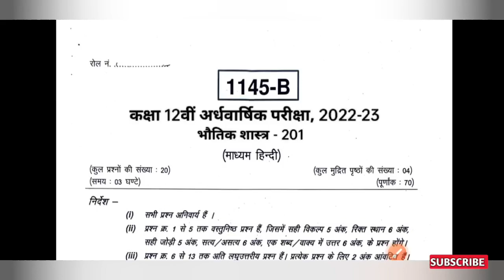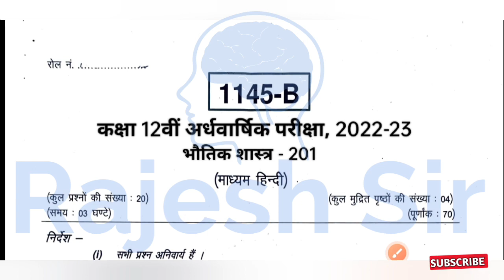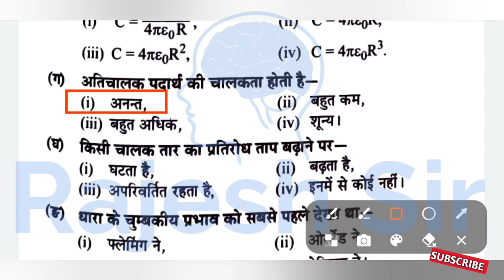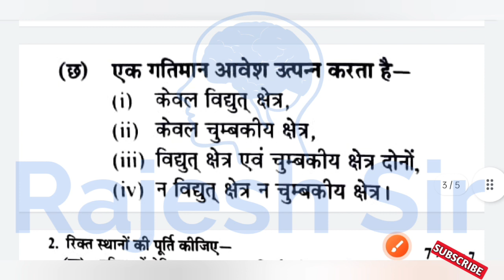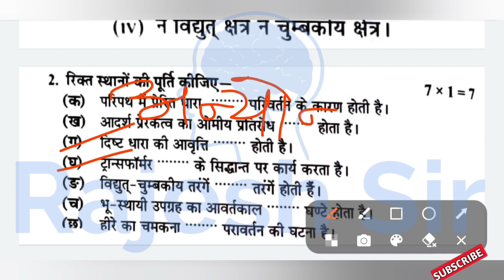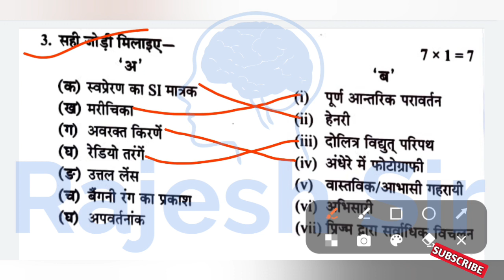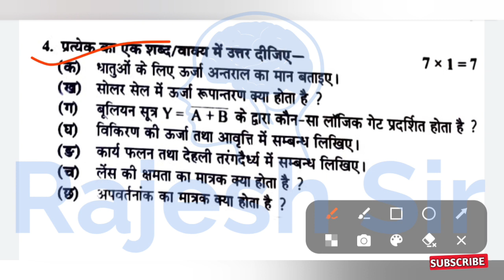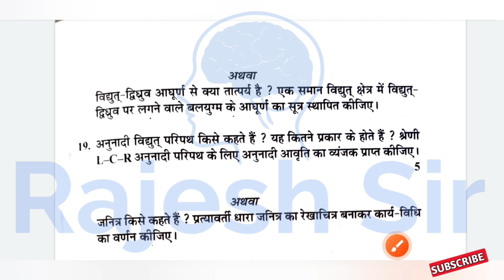अर्धवार्षिक परीक्षा 2022 23 कक्षा 12 भौतिक शास्त्र का पेपर | class 12th physics ka paper ardhvaarsik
kaksha barahvin ka physics ka paper

kaksha 12 ka ardhvaarshik paper

kaksha barahvin advarshik paper

trimasik paper

vidyut kshetra rekha ke

अर्धवार्षिक परीक्षा 2022 कक्षा 12 भौतिक विज्ञान

bhautik shastra ka paper

bhawar dhara ke anuprakar

physics ka paper ardhvaarshik paper

rajesh sir

कक्षा 12वीं अर्धवार्षिक पेपर भौतिक शास्त्र

फिजिक्स का पेपर

12th class physics ka paper

12th class physics ka paper

12th ka paper

2021 ka advarshik paper

barahvin ka paper Ardhvarshik

bhanwar dhara ke upyog

bhanwar dhara kya hai

bhautik vigyan ka paper

class 12th physics ka paper

giri vigyan ka paper

kaksha 12 bhautik vigyan ka paper

kaksha barahvin bhautik vigyan

kaksha barahvin ka Ardhvarshik paper

kaksha barahvin ka Ardhvarshik

physics ka ardhvaarshik paper

physics ka pepar

rk study vision

फिजिक्स का अर्धवार्षिक पेपर

राजेश सर

भौतिक विज्ञान कक्षा 12 पेपर

भौतिक विज्ञान